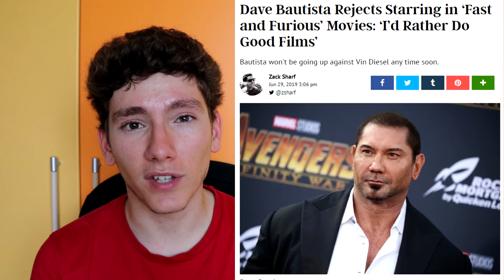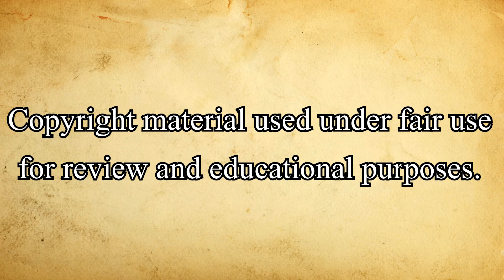Escape Plan 3: The Extractors (2019) [Action Movie Review]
My review of "Escape Plan 3: The Extractors", DTV action movie, directed by John Herzfeld, starring Sylvester Stallone, Dave Bautista, Jaime King, Russell Wong, Daniel Bernhardt, and 50 Cent.